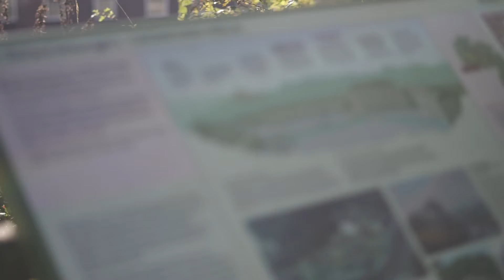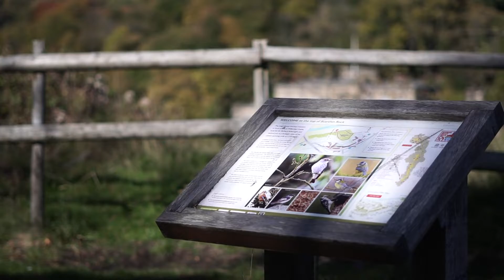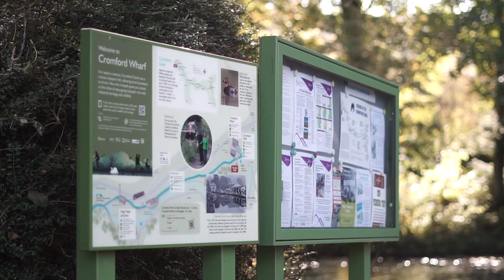Cromford in Autumn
A lovely Autumn walk up Scarthin Rock to see Willersley Castle and back down to Cromford Wharf.